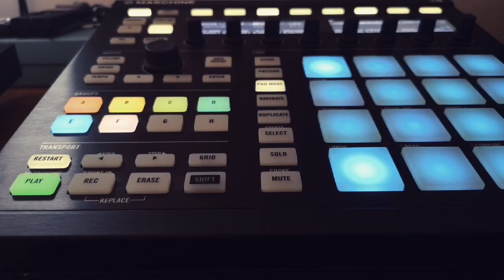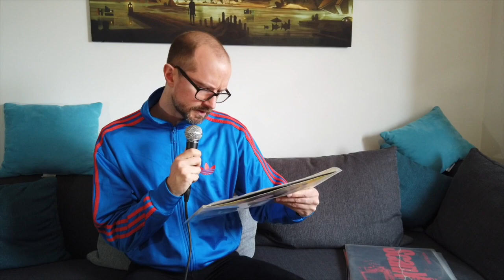10 Techno Klassiker 1994 - 1999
Maxon stellt 10 seiner Evergreens auf Vinyl vor. Alles Tracks sind zwischen den Jahren 1994 und 1999 erschienen. Oldschool as its best. Von Emmanuel Top bis ScanX. Enjoy!